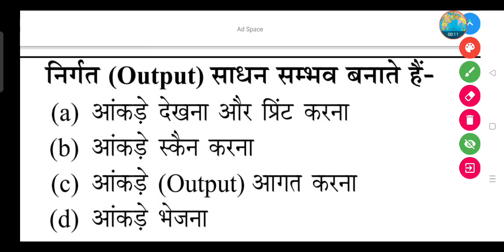निर्गत (Output) साधन सम्भव बनाते हैं- (a) आंकड़े देखना और प्रिंट करना (b) आंकड़े स्कैन करना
निर्गत (Output) साधन सम्भव बनाते हैं-

(a) आंकड़े देखना और प्रिंट करना

(b) आंकड़े स्कैन करना

(d) आंकड़े भेजना